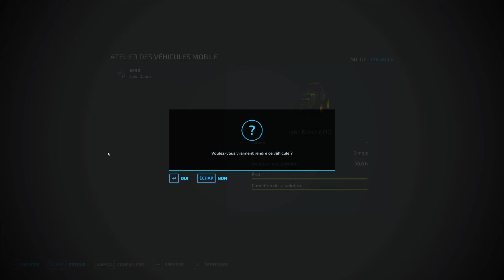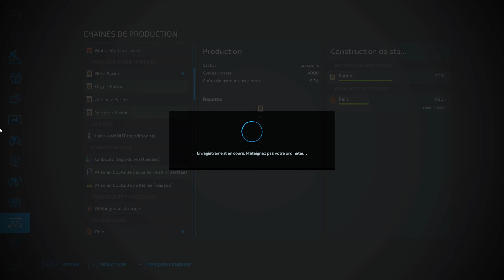FARMING SIMULATOR 22 | Hoff Bergman V1.1 ! #13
▬▬▬► Info/ Description ◄▬▬▬

On se retrouve aujourd'hui pour l'épisode #13 Farming simulator 22 sur Hoff Bergman.

● ● ● Me suivre ● ● ●

● ● ● Live ● ● ●

● ● ● Chaîne à ne pas manquer ● ● ●